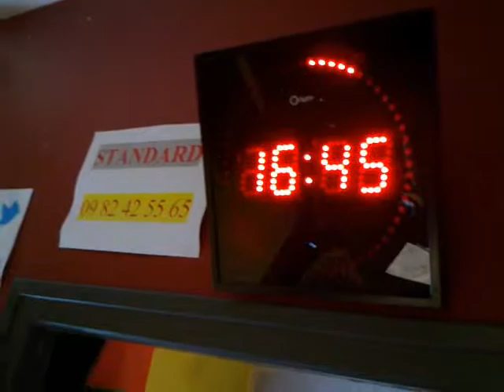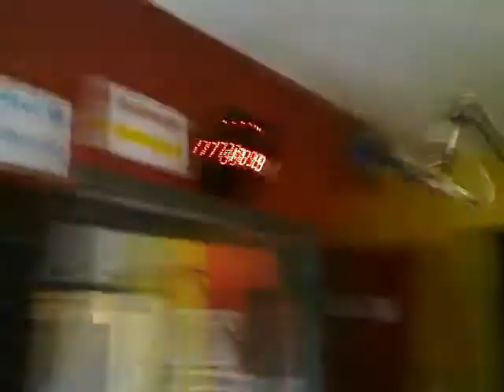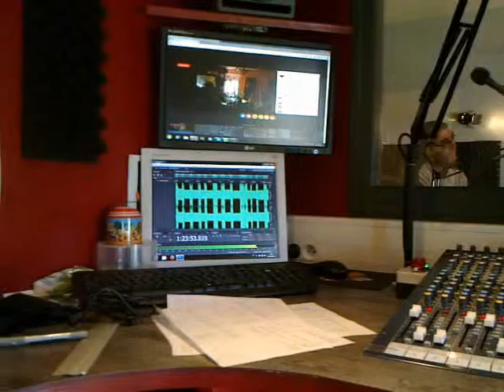Sunday Afternoon_22 10 2017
Radio Ornithorynque - 90.2 FM à Bouloire.
- ornithorynque.net
- Page facebook : Sunday afternoon, Radio Ornithorynque, Moncho Ornithorynque.

Une Emission animée chaque dimanches de 16h à 17h30. En DIRECT Libre Antenne et dédicaces.